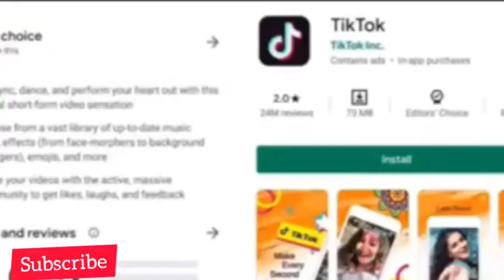TikTok vs YouTube.Reply to Technical Guruji, Mukesh Khanna (Carry minati Support ke liye Kya bola)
Hi,
Friends welcome to Omg Tech YouTube Channel

WEBSITE FOLLOW